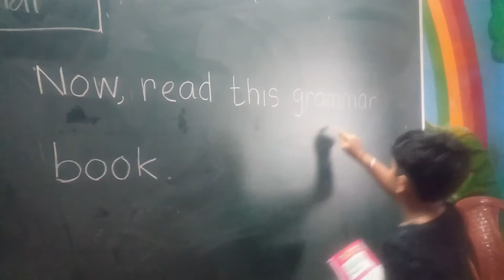Little Genius School, Kesinga: Motivation is essential making learning a great fun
Want to develop the skills in your child?

I have now started "My Tuition Model" in Kesinga to groom preschoolers and students of primary grades upto class 3, CBSE, English medium. We can establish best education system in your area !

Interested to avail 'My Program' ?